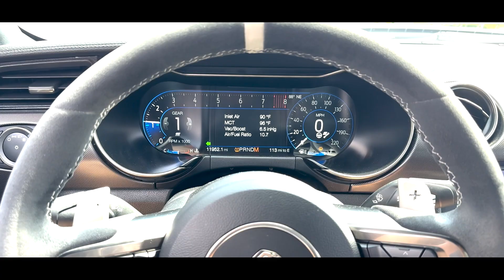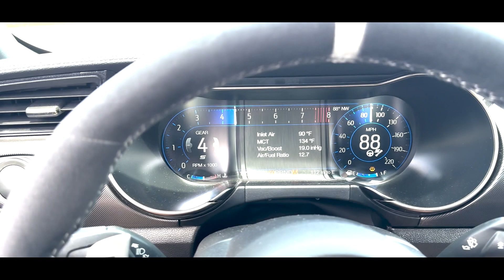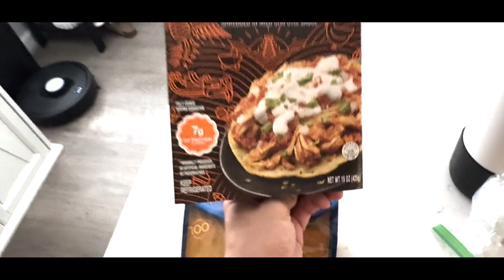EP2 | Running, Lifting & Life